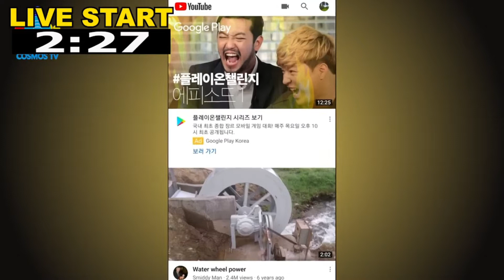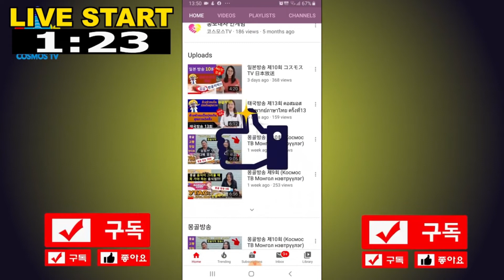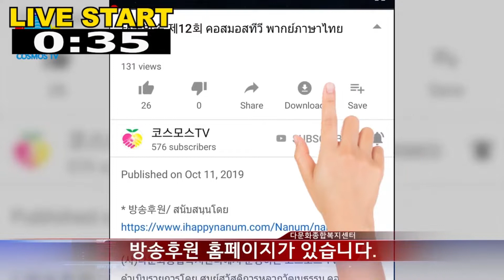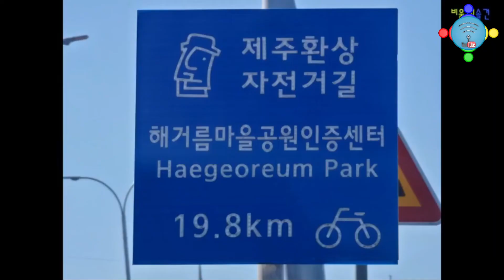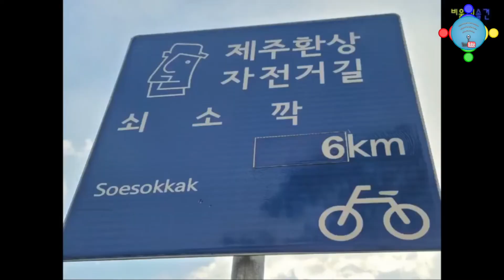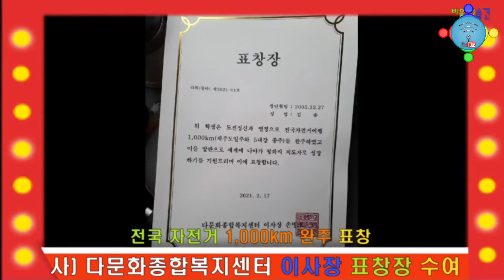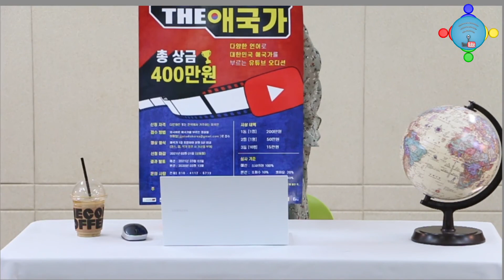라이브(본방송) | 제5회 - 다문화 이모~저모! | 한국방송